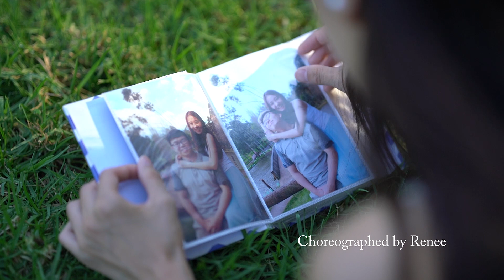Photograph - Ed Sheeran Comtemp Dance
My first chorey